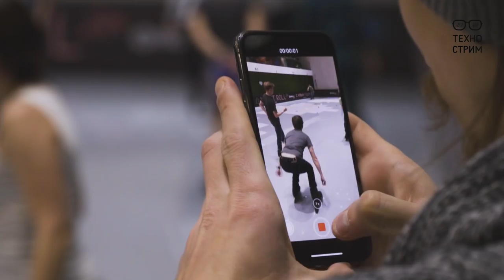Гороскоп для программистов | Технострим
Отдел исследований и образования Mail.Ru Group поздравляет всех айтишников с Наступающим Новым Годом!